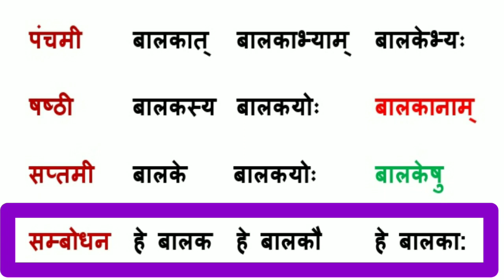बालक शब्द रूप | Balak ka Shabd Roop | बालक शब्द रूप संस्कृत में | Balak ka Shabd Roop Sanskrit mein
लक शब्द रूप | Balak ka Shabd Roop | बालक शब्द रूप संस्कृत में | Balak ka Shabd Roop Sanskrit mein | संस्कृत शब्द रूप |